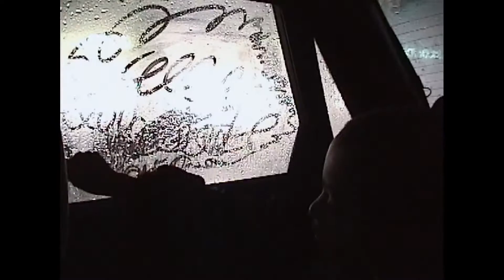17 Blocks - trailer - Movies on War 2020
17 BLOCKS

A film by Davy Rothbart
 | 95 min. | USA | 2019

In 1999, nine-year-old Emmanuel Sanford-Durant and his family began filming their daily lives in
America’s most dangerous neighborhood — just 17 blocks behind the U.S. Capitol. They've
been filming ever since. Made in a unique collaboration with filmmaker and journalist Davy
Rothbart, and spanning two decades, 17 BLOCKS illuminates a nation's ongoing crisis through
one family's raw, stirring, and deeply personal saga.